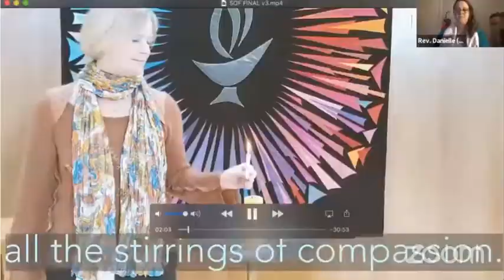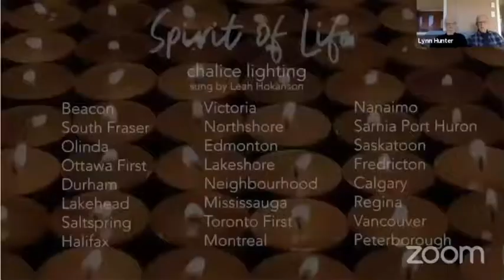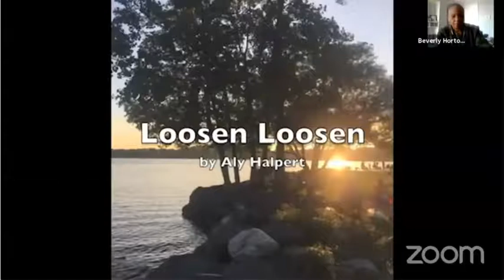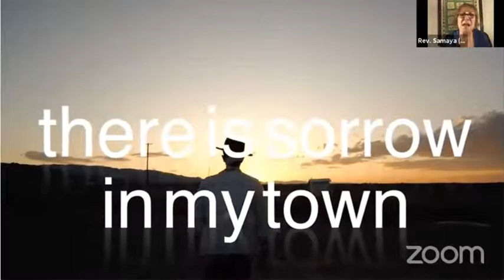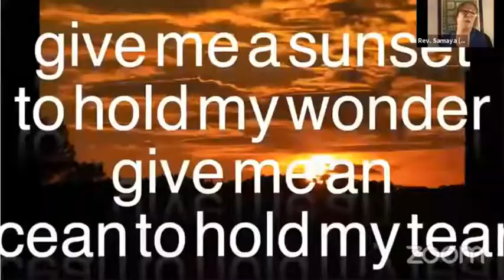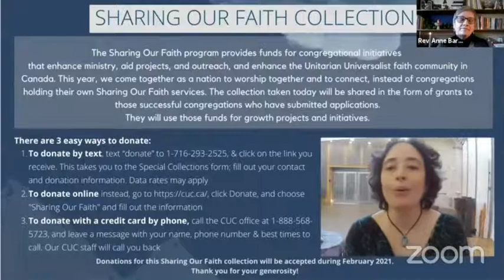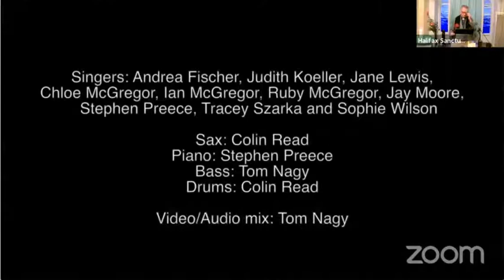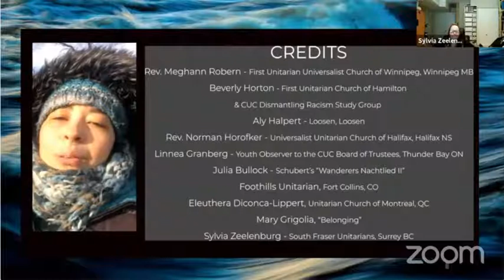A Faith Worth Failing For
We often talk about Unitarian Universalism as a transformational faith – and yet to be transformed means to take a risk. How is it that we are averse to taking such risks when it comes to widening the circle of who we are as a community?
Join Revs. Shana Lynngood and Samaya Oakley for a service that explores mistakes we’ve made and how we can learn from them to become the transformational faith we proclaim to be.

Welcoming Congregation